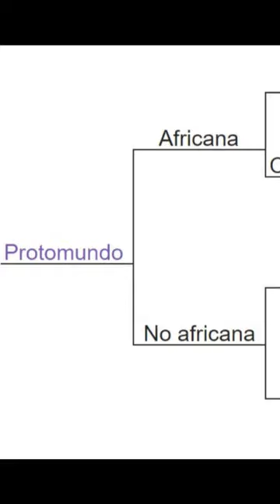El Origen de todos los idiomas: EL PROTOMUNDO